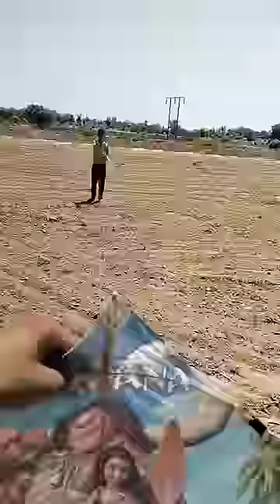kite flying asman tez hava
makar Sankranti status video HD rimex 2023 New Hindi status 2023 New rimex New Hindi